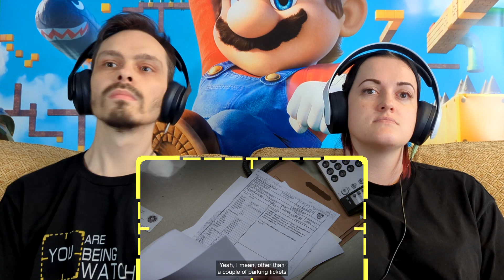Person of Interest REACTION // Season 3 Episode 15 // Last Call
Tony and Claire react to and discuss Person of Interest.

Originally aired on CBS on February 25, 2014.
Directed By: Jeff T. Thomas
Written By: Dan Dietz

Chapters:
► Introduction 00:00
► Reaction 02:08
► Discussion 25:21